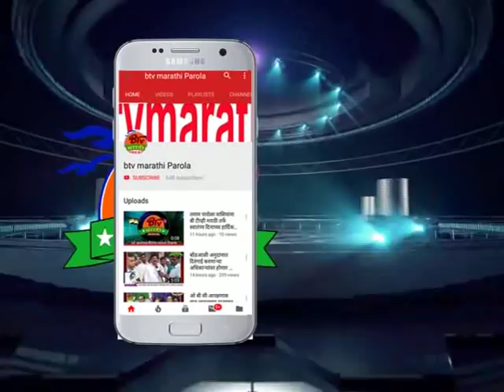तामसवाडी : ग्राम विकास अधिकार्यांनी घेतली हाती गावातील गटारी काढण्याचे काम